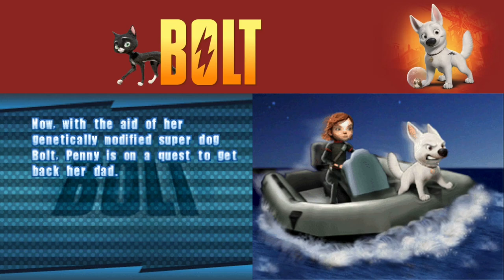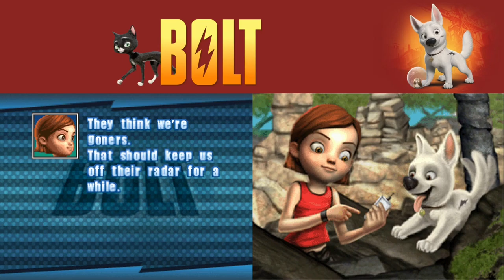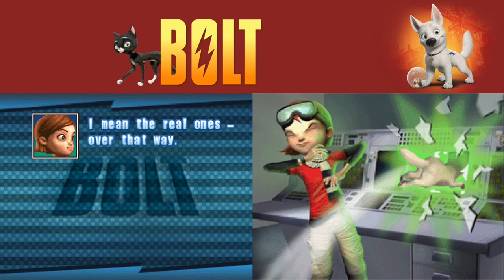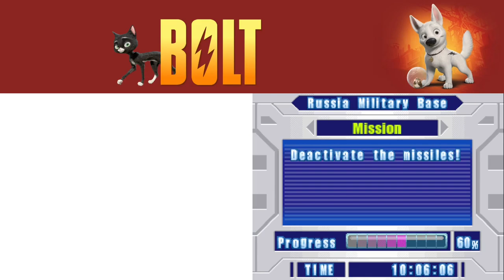Bolt - Nintendo DS Longplay [HD]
Name: Bolt

Description: Ka-woof! Unleash the sonic super bark and play as Bolt and Penny in a new adventure inspired by the hit film, Walt Disney Pictures Bolt. Activate Bolt's super powers, such as ground pound and laser vision, and fly into action with Penny's wheel bar to defeat enemies and save the world!